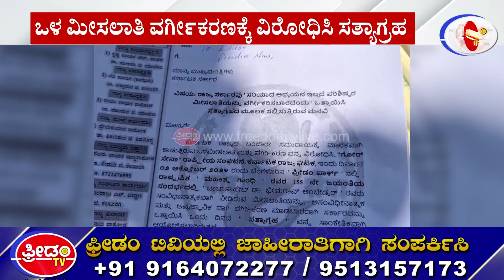ಒಳ ಮೀಸಲಾತಿಯಿಂದ ಬಂಜಾರ ಸಮುದಾಯಕ್ಕೆ ಅನ್ಯಾಯ | FreedomTV Kannada